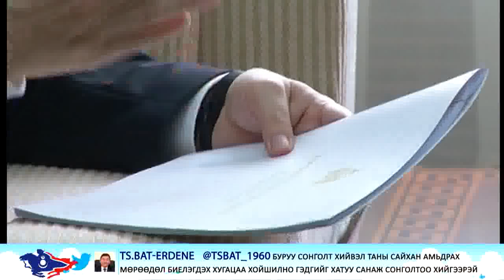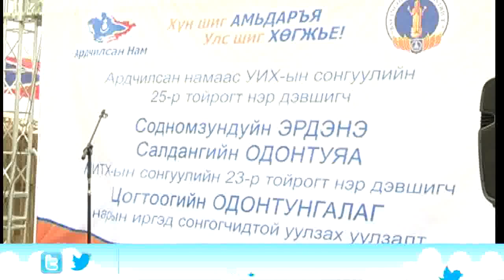Олуулаа Мэдээ №11